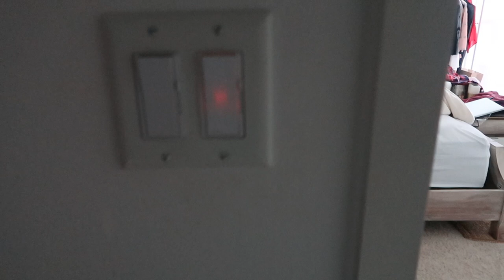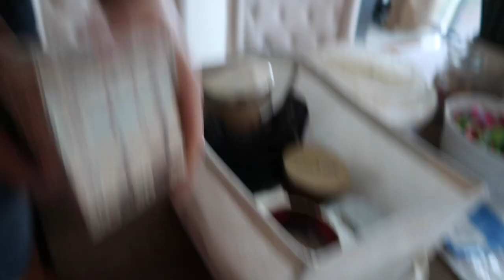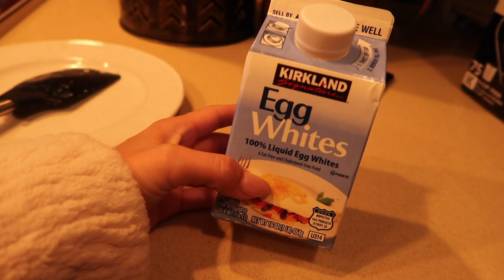MY CRAZY MOM | DAY VLOG PART 1 OF 2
Adventures with my mom! There is a second part to this video! Next video I will be announcing the vlogmas winners and how much we have raised for charity! Penny per like!